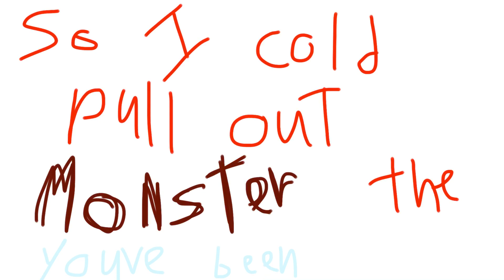Coma baby /wip (desc)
This is kinda of a vent but meeeehhh